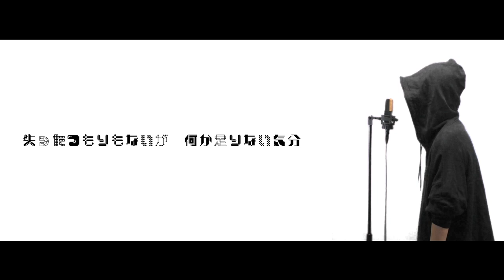感電 - 米津玄師 - Covered by ぐるたみん The One Chorus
遂に同じアーティストが二曲目に突入しちゃいました！
なるべく避けた道でしたが、聞いた瞬間、ってか見た瞬間ビビビと来ちゃいまして、アルミホイルに感電したという話。

「A～そんなふいんきで歌ってみた」発売中！！！！

歌ピアノミックス動画→ぐるたみん